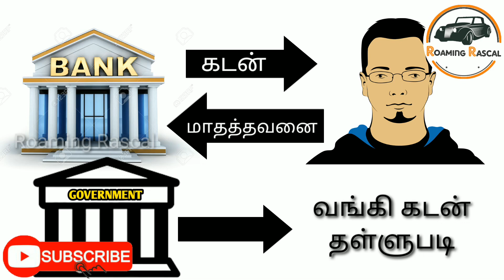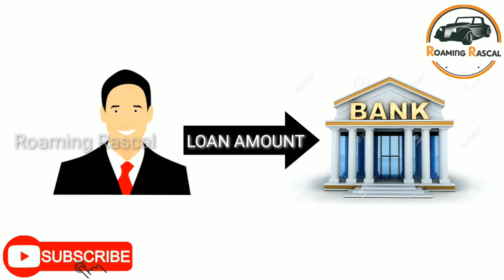Difference Between WRITE OFF and WAIVE OFF of LOAN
IN this video, fully explaine the different between write of and weive off the bank loan